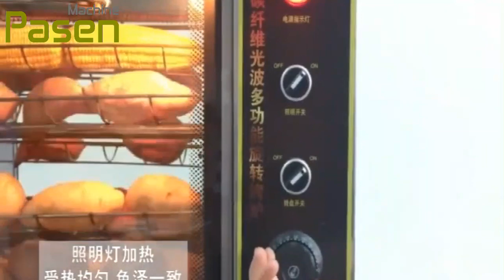sweet potato baking oven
Jenny

Zhengzhou pasen machinery